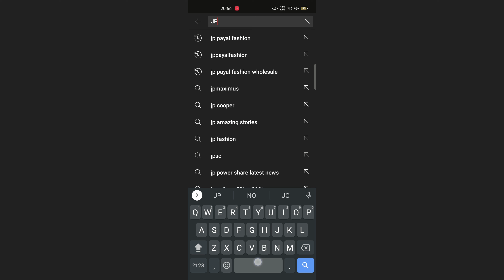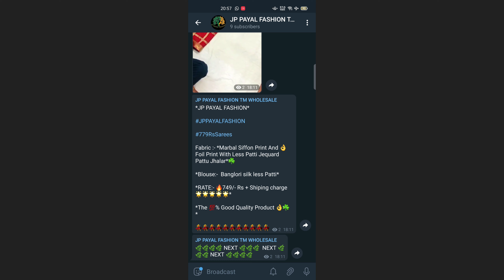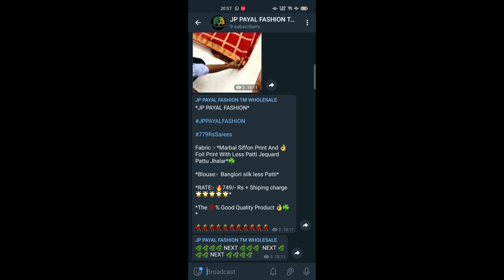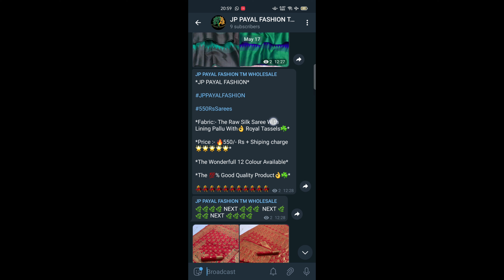Full Catlog Check One Check 😍